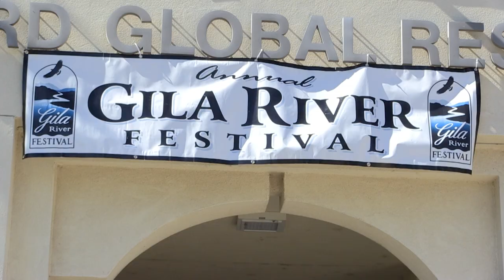Living Here - Gila River Festival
The Gila River Festival is held each year on the third weekend of September in Silver City, NM.  The festival focuses on the preservation of the Gila River through education and entertainment.